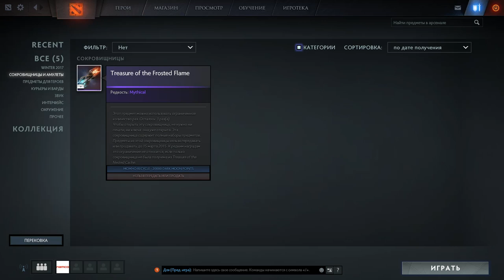dota 2 DARK MOON Шмотки шмотки